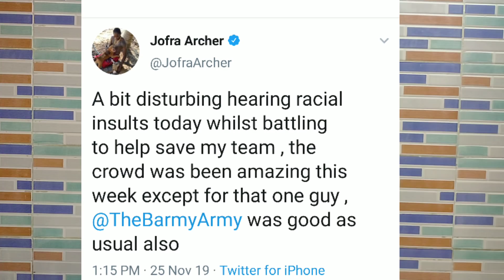Virat Reply AUS Day/Night Test,Gavaskar Slam Virat Angry,Manjrekar & Harsha Fight,Devilliers #113